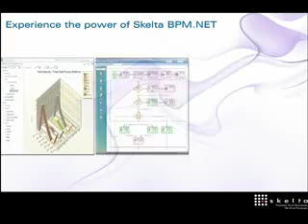Sneak Preview of Skelta BPM NET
A next-generation BPM platform, Skelta BPM.NET provides a solution for BPM requirements of every class of BPM and workflow software users  enterprise users, information workers and business managers, OEMs/ISVs and developers. Skelta BPM.NET is a robust business application platform that provides the business users with the ability to create a new application, by making use of its powerful features. Skeltas BPM.NET is an enterprise wide Business Process Management and Advanced workflow solutions product. It provides enterprises with a strong and collaborative platform to develop a business application, using a seamless and efficient process model.